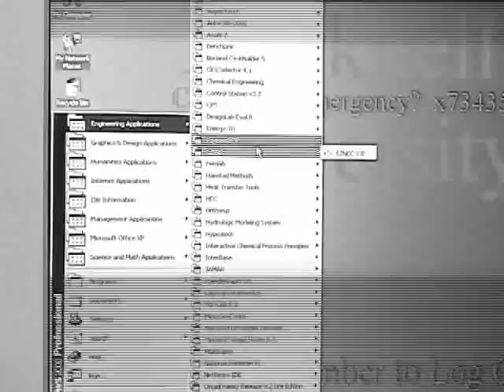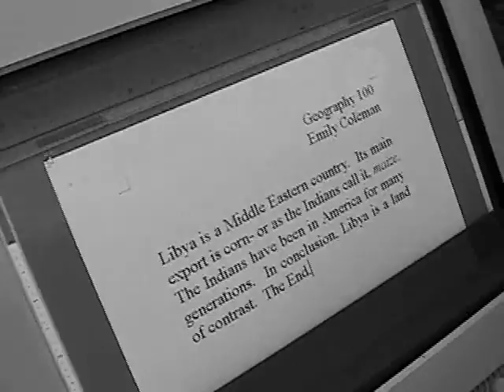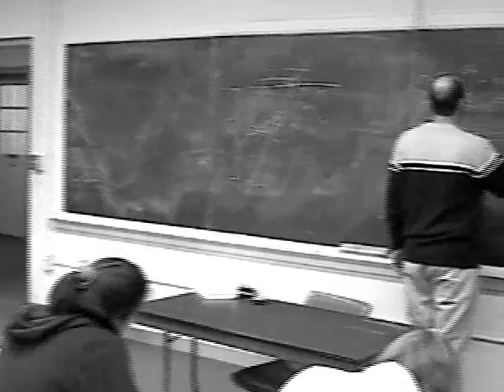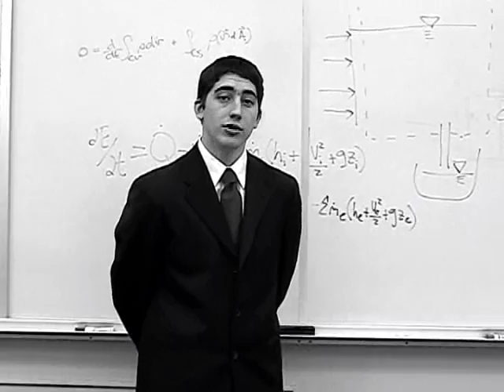Bucknell Engineering Week 2004 ME Video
The award winning video from Bucknell Engineers Week 2004.  The Mechanical Engineers made a spoof video based on the Twilight Zone.